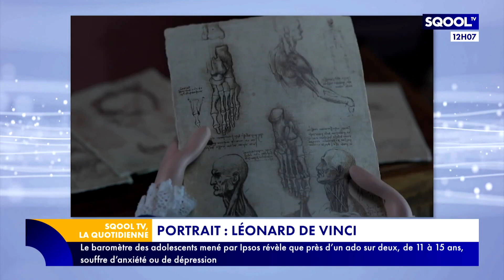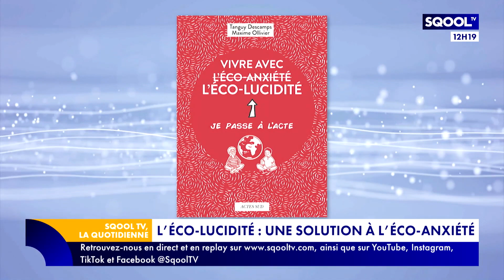La Quotidienne (31/01/2024) - L'éco-lucidité : une solution à l'éco-anxiété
Face à l'éco-anxiété, c'est-à-dire l'angoisse ressentie devant la menace climatique, il existe une solution pour en sortir. Maxime Ollivier, activiste pour la justice sociale et climatique, propose l'éco-lucidité. Il en parle dans son ouvrage "Vivre avec l'éco-lucidité : je passe à l'acte". Il est l'invité d'Emmanuel Davidenkoff pour en parler.
À l'occasion de la sortie du film d'animation "Léo, la fabuleuse histoire de Léonard de Vinci", Cécile Fournier sort son "Antisèche" pour retracer la vie du célèbre peintre et génie de la Renaissance.
Dans son "Heure de la récré", Cécile nous parle d'une tendance tout droit venue de Corée, celle du foulard nasal.
En fin d'émission, on retrouve le "Conseil de famille" de Candice Anzel. Notre coach en parentalité livre ses recommandations pour accompagner au mieux un enfant hypersensible.